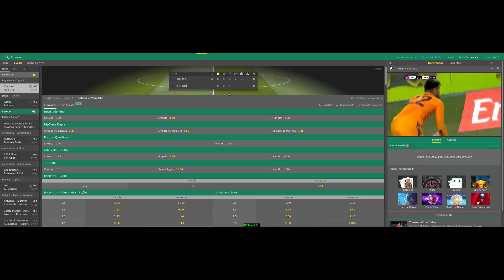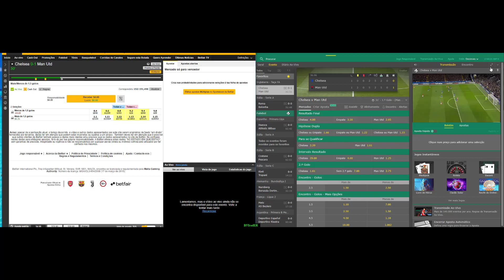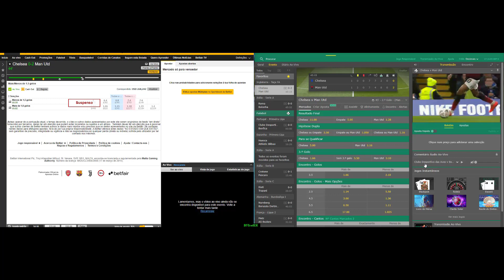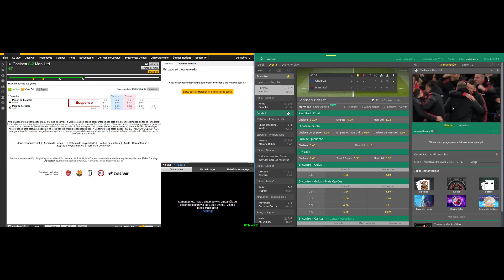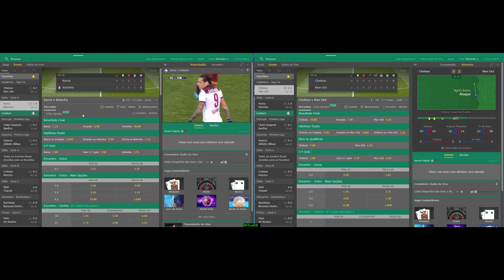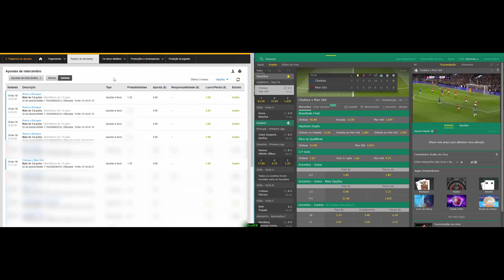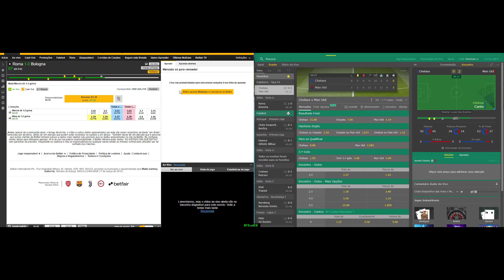💥B5TradER - Entradas ao Vivo,Immortal Flame e Greenzaço... 18/02/19